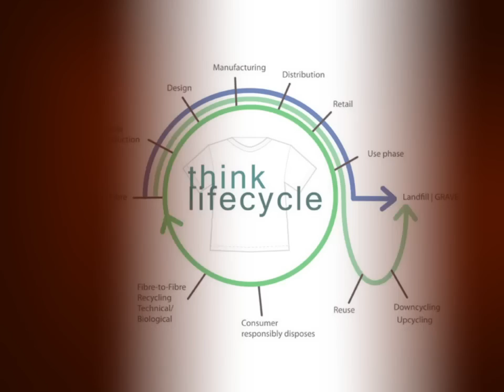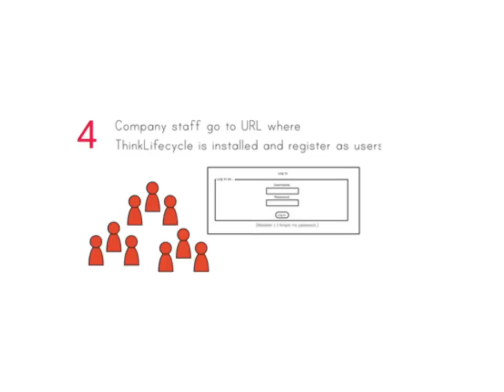Fashioning the Future Awards - Enterprise Category Winner Alice Payne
Alice Payne's project Think Lifecycle is the winner of The Fashioning the Future Award for Unique Enterprise.